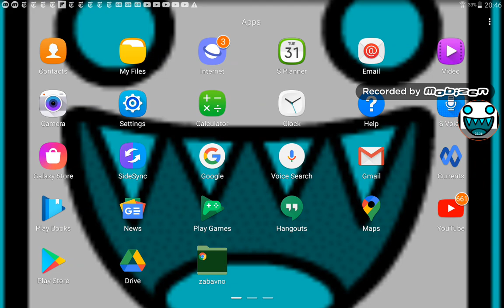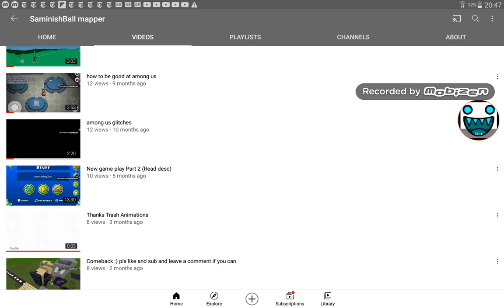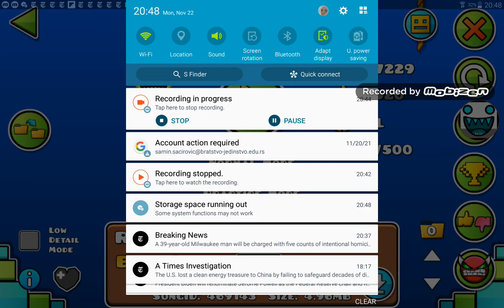Geometry dash levels:)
great now the fbi is here *vomits*